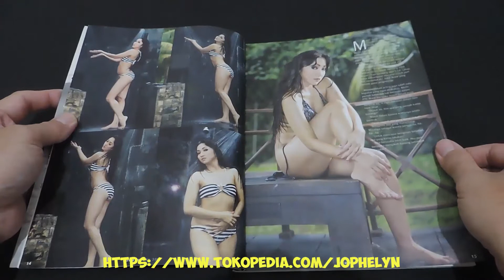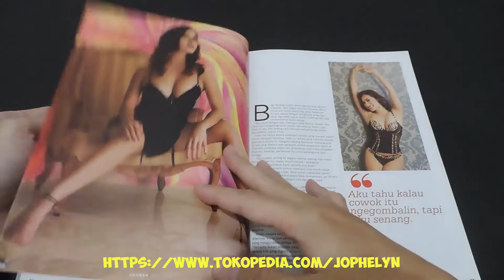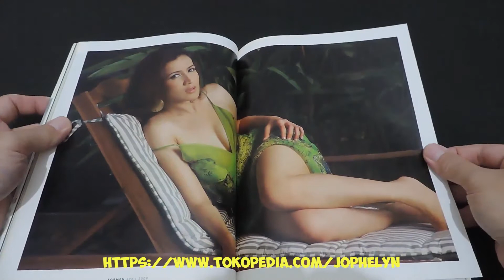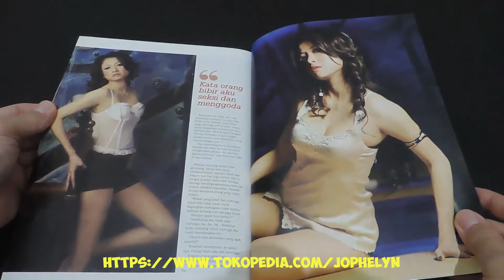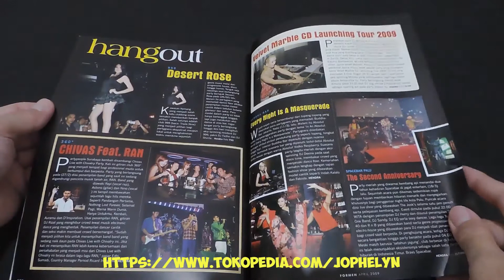Majalah FORMEN Magazine Edisi 4 April 2009 Andi Soraya